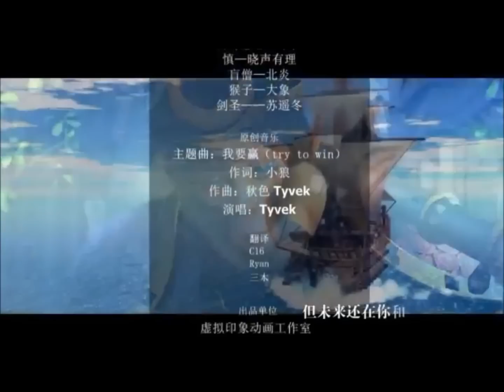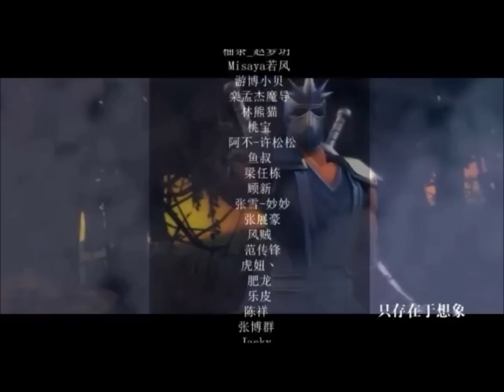League of Legends Anime - Episode 16